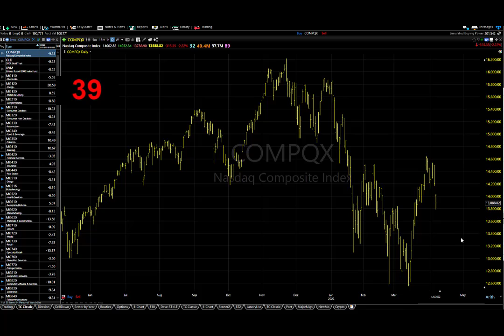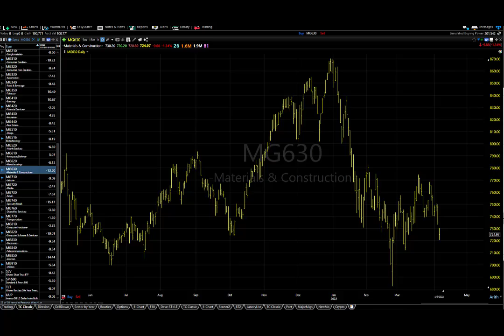04/07/22 Dave Landry's Market In A Minute-This Might Be The Best Action